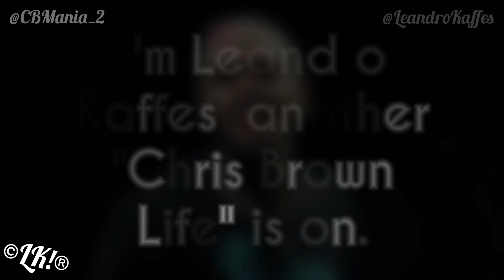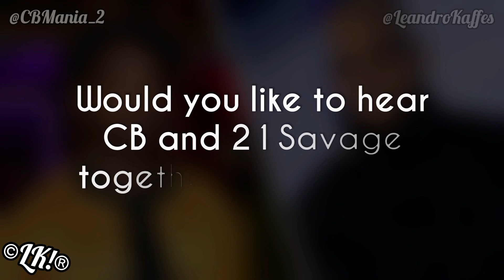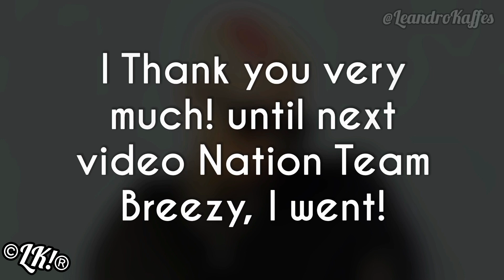21 Savage Calls Out Chris Brown To A Singing Challenge "See That's It"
Video Of 21 Savage Calls Out Chris Brown To A Singing Challenge "See That's It"

21 Savage singing Chris Brown song 🔥👀 Chris Brown 21 Savage, 21 Savage Chris Brown, 21 Savage Drake, Drake 21 Savage